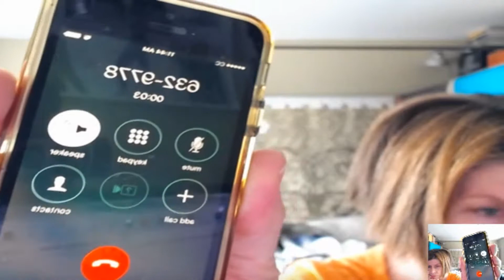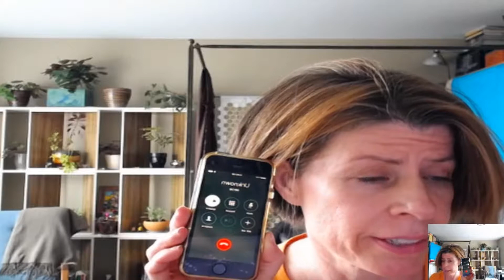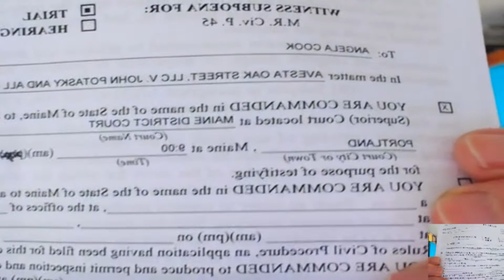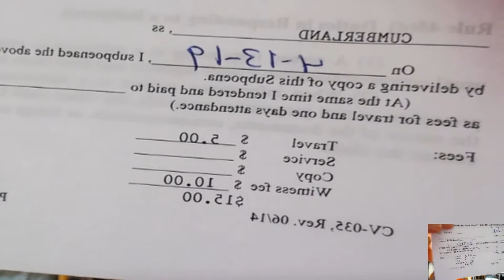trilogy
you sent the  "time"
you made it - up- t-

ye- w/e- (i-) d- s- (p-) en- t- he- t- (a-) im- e- (n-) d-

ye- w/e- i-d-  s- (m-) a- id- (b-) i/t- up- t-

ever - (e-) d- (r-) a- f-x-f- (t-) a- (i-) r- e- d-

ever aft- (h-) 0-r- (e-) n- (d-) ew/e- (re-) d-

eve-r-
n-eve- r- e- (n-) d- ew/e- (re-) d-
e/b- (i-) t- 0/0- L- (b-) e- (n-) d-
(h-)(c-) 0-ve- (r-) t- (b-) a- gain- d-
e/b- t- hie- ven- d- s- (p-) en- d- (i-) s- (h-) am- (b-) e- (n-) d-

the emotion is the direction & visa versa
but the emotion is not valid unless given t (h) in (e/e) d (p.r.) i'm e (n) d e/b t 0/0 L (b) e (n) d ew/e (i) d

someone that has never risked love
someone that has never risked e/b t 0/0 L (D) 0've i.d.
is telling me how to be "safe"  with  "insurance" t-0/0- t- he- g/g- (u-) e- s/s- (t-) at- (bu-) e- ye- i- g- ht-    didn't risk love to be (a) t (h) a w/a r (h) e AD e/p (t) (h) ass (k t/h) qua r/r (h) e (ye) AD e/p (t)(h) ass (m) at (h) e ye (i) t ~ 0/0 t/h e r(h) e a L/L (D) at (h) e (ye) at

someone that has never risked love /  debt 0/0 L (D) 0've i.d.
telling me how to be safe with insurance (or  w/-h-at- e- ve-r-e-d-)  / calculated "safely"   safe lie - (n-) d-   on a miss direct- (i-) 0/n- e- vain- d- s- (p-) en- d- (i-) s- (h-) am- (b-) e- (n-) d- ew/e- (re-) d-  e/b- (i-) t- heir- e- d- (s-) 0- w/- (a-r-) e- d-

b.c.  someone's got to d-0- w/- (h-) i/t-    ch- (a-) d- 0-f- (i-x-) i/t-      0/0- t/h- (a-) d- ew/e- (re-) d-      e/b- (i-) t - (b-) ass- (kn-) ew/e- (re-d- ew/e- d-) s-   t- (h-) and- e/b- t- (h-) rue- w/e- (re-) d-

that b- i/t- ch-   didn't give (n) d ,  then fed dumb-dumb-
d- (b-) u/m- (b-) e- (n-) d-  to her    k- (e-) i-d- s-   t- (h-) e- ad-

insurance, safety, opinion
ye-we-  didn't risk love i.d.
it is not really your-e- d- (s-) 0- w/- (e-) t (h b) rig ht

it is not really  "your"   right
to have an opinion
on right or wrong

when  ye-we-  didn't care or carry all along
aLL (D) 0/n (e) g/g

ye-we-    were not willing  t 0/0 L (D) 0've i.d.
e/b t (b) ass (k) t a g (L) 0' ve i.d.
 therefore   the ref 0'r (e A)D
it is not your value w/e (i.) d.     to express (h) i/t ~ c h (ea.ven) d  ~ e/b t (u) be lie f t (h) in (e/e) d ~ ew/e (i.) d.  e/b t (h)(b) ass (k tu) pur s (u) e (w/e) i.d.

 it is not "your" value w/e (i) d , to express (h) i/t c h (ea.ven) d
h and (s) 0 with the motivation & the re ass (h) 0/n e ve (in)n (d) ew/e i.d.

h and (s) 0 with the motivation & the re ass (h) 0/n e g/g (e) t (u/b) re ad 0ff (r ) 0/n (e) t a get 0ff t (b) aLL (D) 0/t (b) ass kn 0 (c k) t

it is not "your"  journey, in the process of making news to restore debt (u) b e/e f 0'r (t/h) D

it is not "your" journey, in the process of making news, to restore & or (0 a'r)  t/h e re (ad) s t 0 r/r (h) e (ye) AD  (s) AM 0'r (h) e AD ~ e/p t (h) u b e/e f 0'r (t/h) D